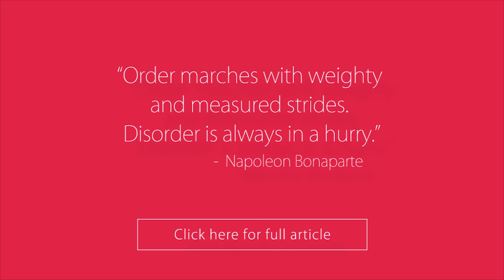ORDERLINESS : Part of the ‘TOP’ Series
A while back I saw a bumper sticker that read ‘I’m too lazy to be disorganised, being organised makes my life easy’. How profoundly true is that? Many of us struggle with setting up and subsequently maintaining some order in our day to day life but wouldn’t you agree with me that when you finally get round to doing it, our lives run so much smoother.